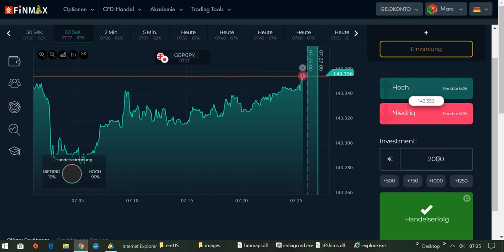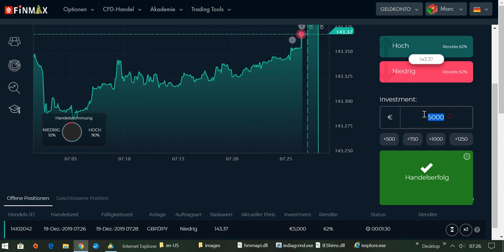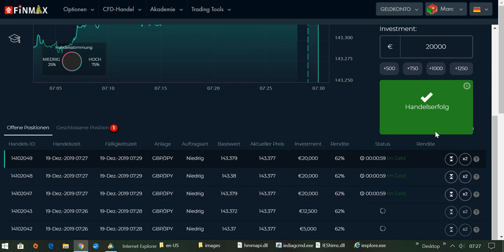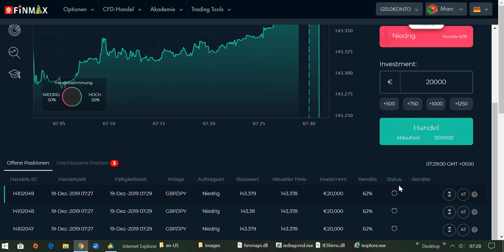International BO & CFD/FX Trading Academy - Jeden Tag profitabel Traden mit meiner Anleitung